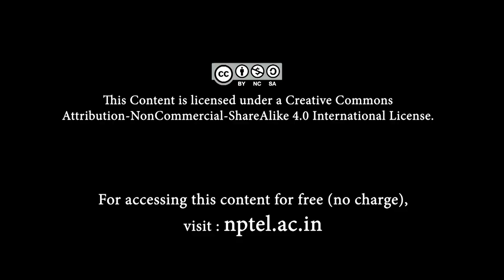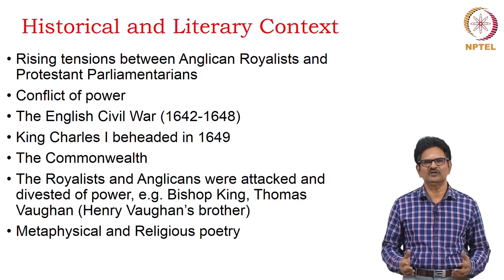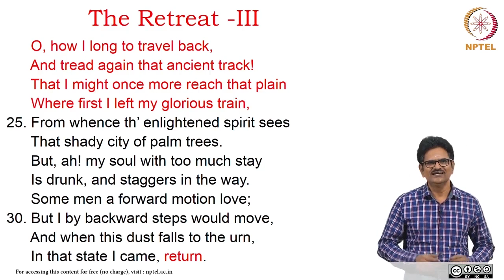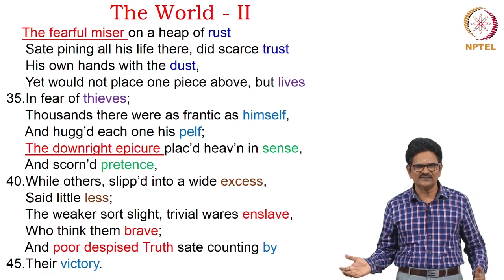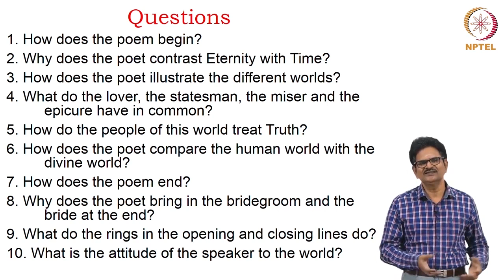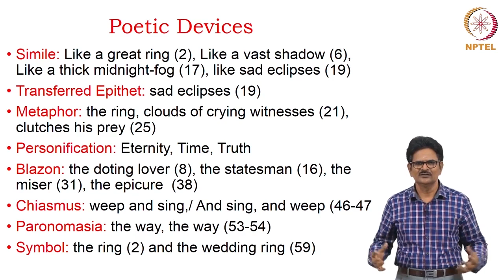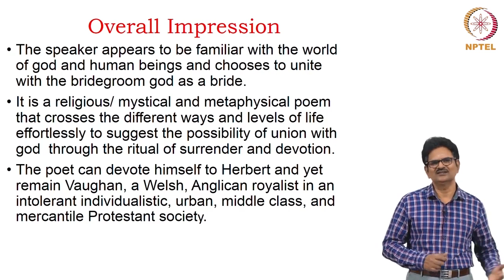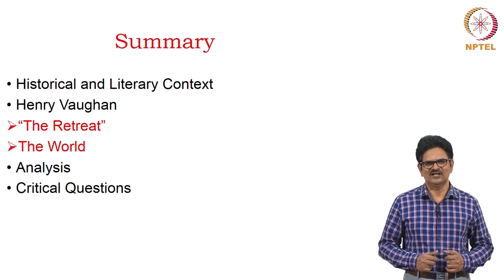Henry Vaughan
Course Name: Poetry
Subject: Performing Arts
Target User: UG/PG